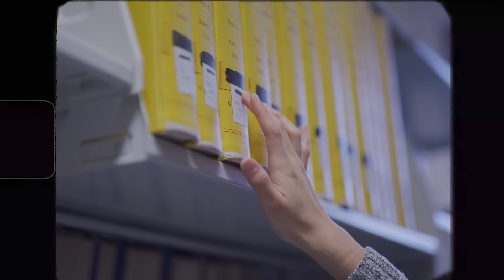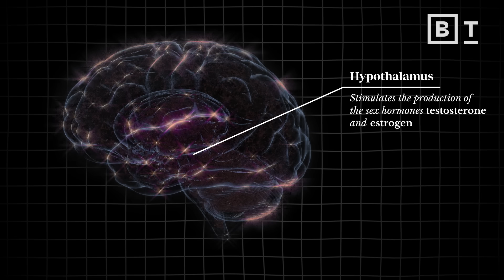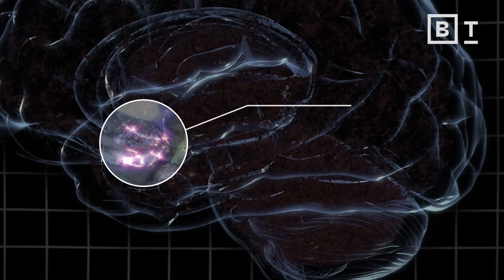Our primordial drive for sex and love | Helen Fisher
Become a Big Think member to unlock expert classes, premium print issues, exclusive events and more Your brain on sex, love, and rejection with biological anthropologist Helen Fisher.

What happens in the brain of someone who gets dumped? One answer is increased activity in the nucleus accumbens, which is the same brain region that becomes active when you become addicted to cocaine, cigarettes, or gambling.

Romantic love, in other words, is an addiction. That’s one key takeaway from the research of anthropologist Helen Fisher, who argues that we should learn to respect the intense feelings of people who get romantically rejected.

According to Fisher, a better understanding of how the brain processes love and romantic desire can help us find the right partner and sustain a meaningful, healthy relationship.

0:00 Charles Darwin’s ‘game of love’
0:58 Sexual attraction in a partnership
1:49 The 3 brain systems
3:20 Romantic love
4:32 Romantic rejection
5:51 Long-term love & sex drive

About Helen Fisher:
Helen E. Fisher, Ph.D. biological anthropologist, is a Senior Research Fellow at The Kinsey Institute at Indiana University, and a Member of the Center For Human Evolutionary Studies in the Department of Anthropology at Rutgers University. She has written six books on the evolution, biology, and psychology of human sexuality, monogamy, adultery and divorce, gender differences in the brain, the neural chemistry of romantic love and attachment, human biologically-based personality styles, why we fall in love with one person rather than another, hooking up, friends with benefits, living together and other current trends, and the future of relationships — what she calls: slow love.

Read more of our stories on love:
The life-long psychological effects your first love has on you
Wedding bells or single again: Psychology predicts where your relationship is headed